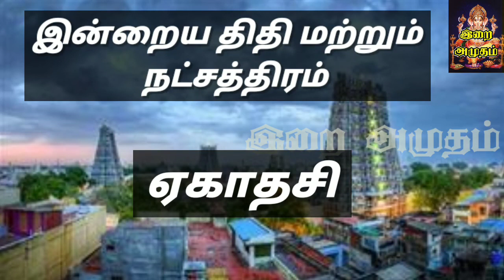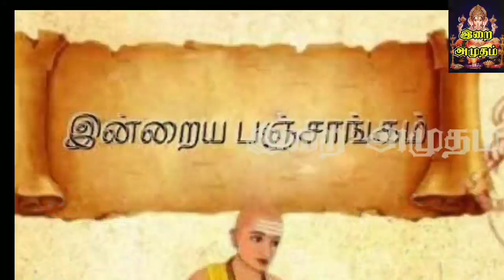28.03.22 Today Rasi Palan in Tamil 28.03.2022 இன்றைய ராசி பலன்/ Indraya Rasi palan Today Horoscope